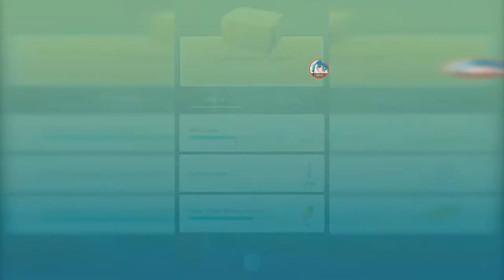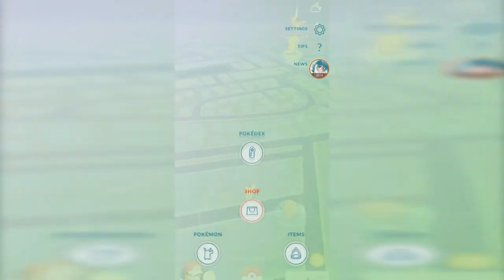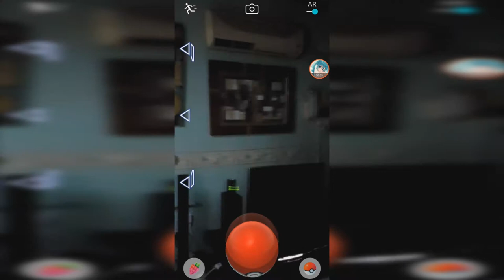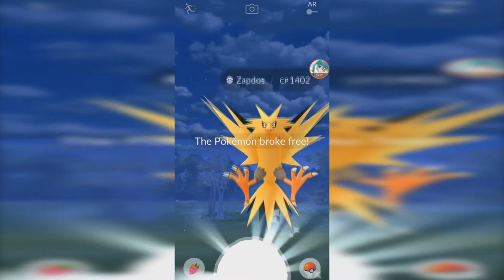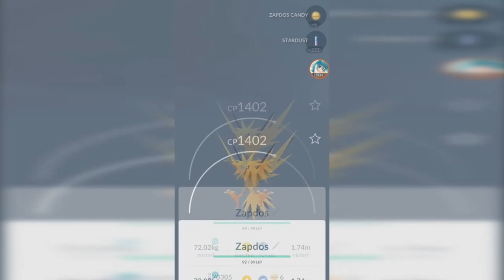Research Breakthrough Zapdos x 2 【Pokemon GO】#113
Zapdos from research breakthrough.